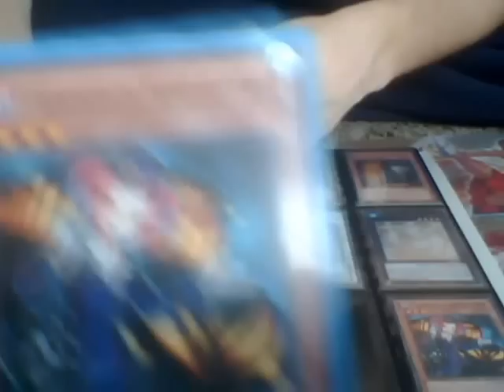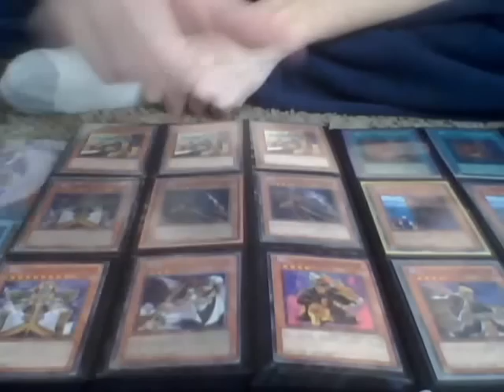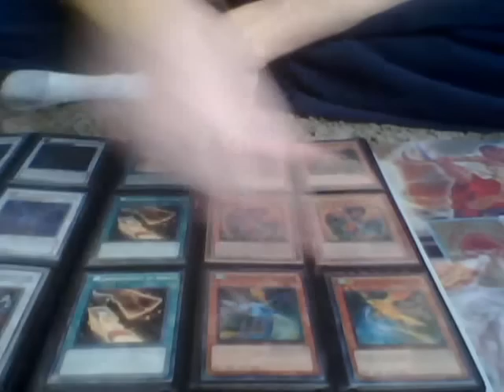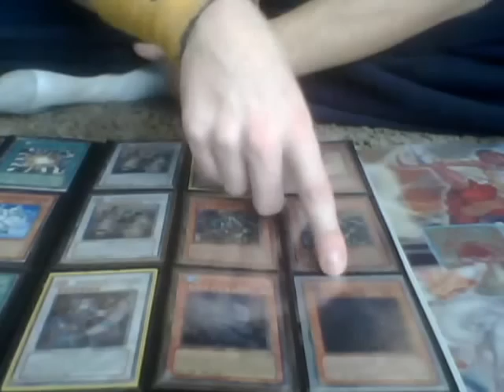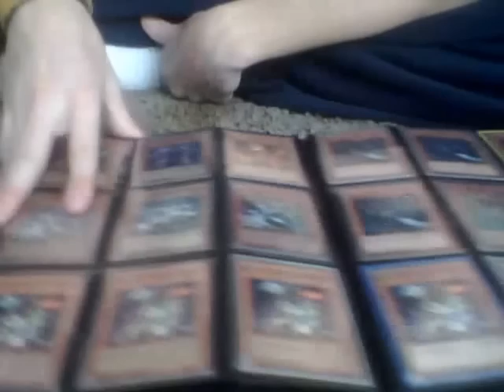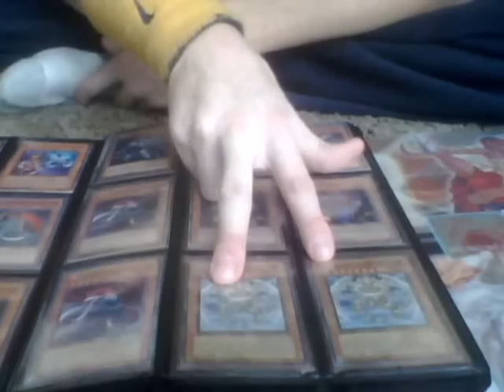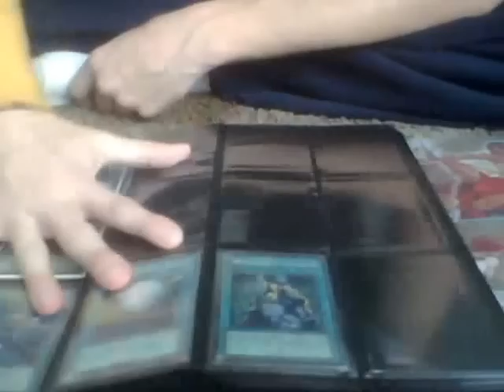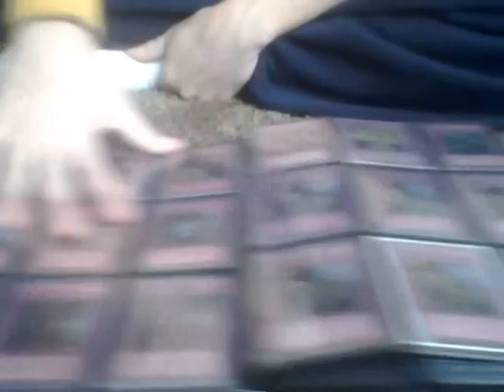Yugioh Trade Binder Update (BLS, 2 Secret 1st ed Maxx C, Ulti Abysslinde) and more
Hey guys, here is my updated trade binder, hmu if you see anything you like and we can work somethin out thanks peace.

Wants:

Monsters:
1x BLS (IOC 1st ed)
1x JD (Secret 1st ed)
1x Lumina (Super)
1x Gorz (Ghost)
1x Necro Gardna (Ulti 1st ed)
1x Plaguespreader Zombie (Ulti 1st ed)
2x Lyla (Ulti 1st ed)
1x Scrap Dragon (Ulti 1st ed)
1x Stardust Dragon (Ghost 1st ed)
1x Mist Wurm

Spells:

1x monster reborn (Ultra 1st ed from LOB)
3x solar recharge (Ulti 1st ed)
1x Monster reincarnation (Ulti 1st ed)
1x Foolish Burial (Ultra Japanese) (HUGE WANT)
1x dark hole (Ultra 1st ed)
1x heavy storm (Ultra 1st ed)

Traps:

2x Royal decree (Ultra TP04-001) or Super TP6-EN004

Other wants:
Cash (BIGGEST WANT)
Any Lightsworn Mats
Monster Binders
Ultro Pro Binders
Ultra Pro Sleeves (New)
Deck Boxes (New)
BLS
Grandsoil the Elemental Lord
Tour Guide
Mist Wurm
Archlord Kristia (Secret)
3x Guardian Eatos(Secret)
3x Caius (Ulti)
Effect Veiler
Maxx C
Dad (Secret or Ulti)
DT (Holos)
CP (Holos)
TP (Holos)
Ghost Rares (Let me know what you have)
Sacred Phoenix of Nephthys (preffer ulti)
Thunder King Ri-oh
Stardust Dragon
1x XX-Saber Hyunlei (Ulti 1st ed)

For HarpieWings:
3x Harpie Queen (Priority Want)
DT Harpies (Priority want)
Harpies Pet Dragon (Mint) (Priority want)
1x Dark Simorgh (Preffer Secret 1st ed)
2x Bottomless Trap Hole
2x D Prison

For Final Countdown:
1x Battle Faders
1x Tragodia

For Ocean Dragon Lord Frogs:
3x Batte Fader
1x Treeborn Frog

New wants:
2x Vantiy's Fiend
1x Montage Dragon
3x solemn warning

Throw ins:
Swamp Battleguard
Lava Battleguard
OCG Harpies
Great Maju Garzett (Favorite monster ever)
Wing Weaver
If you throw in any of these cards I will give you a HUGE shoutout.

I do look at binders, so just send me the link to ur binder and we will work somethin out.